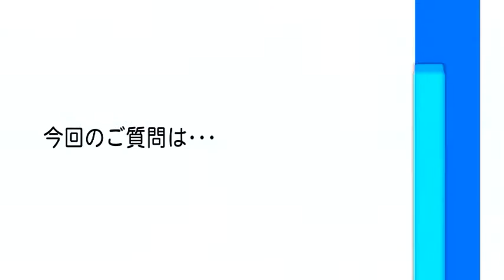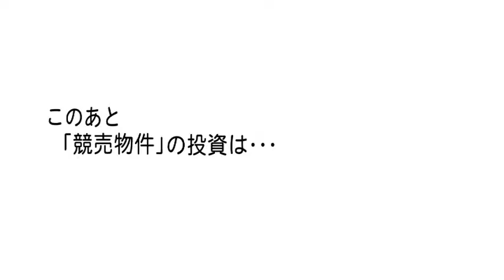不動産会社を始めるキッカケとは？お答えします！平林玲美とＣＦネッツ代表倉橋隆行が出演するジェイコムＴＶ「ここが知りたい不動産」 #26[2015年11月放送]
「シー・エフ・ネッツグループ】」